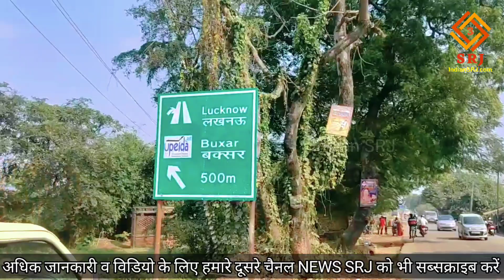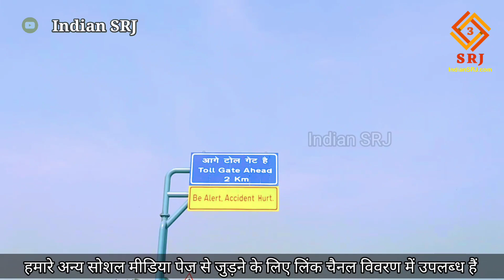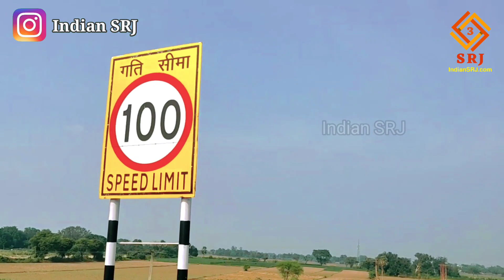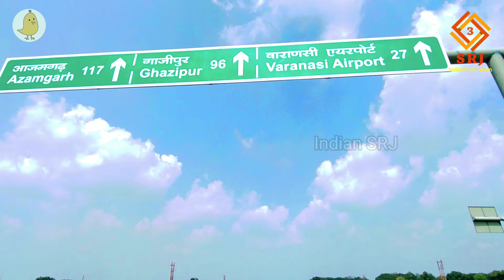पूर्वांचल एक्सप्रेसवे - तरक्की का गेटवे | Purvanchal Expressway Latest Update | PM Will Inaugurate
Prime Minister Narendra Modi will inaugurate the Purvanchal Expressway in Sultanpur, Uttar Pradesh on 16 November. During this time, he will land on a special air-strip built on the expressway from the Air Force's C-130J Super Hercules aircraft. It is being told that there will also be an air-show of the Air Force on the Purvanchal Expressway in the inaugural ceremony.

In order to provide important information about the development projects and development works being done at religious places in India, today we have brought you special information about the inauguration of Purvanchal Expressway and the industrial corridor to be built on it.

प्रधानमंत्री नरेंद्र मोदी 16 नवंबर को उत्तर प्रदेश के सुल्तानपुर में पूर्वांचल एक्सप्रेस-वे का उदघाटन करेंगे. इस समयावधि में वह वायु‌सेना के सी-130जे सुपर हरक्युलिस एयरक्राफ्ट से एक्सप्रेसवे पर ही बनी विशेष एयर-स्ट्रीप पर उतरेंगे। बताया जा रहा है कि उद्घाटन समारोह में पूर्वांचल एक्सप्रेसवे पर वायुसेना का एक एयर-शो भी होगा।

भारतवर्ष में संचालित विकास परियोजनाओं तथा धार्मिक स्थलों पर हो रहे विकास कार्यों की महत्वपूर्ण जानकारी प्रदान करने के क्रम में आज हम आपको पूर्वांचल एक्सप्रेसवे के उद्घाटन तथा इसपर बनने वाले औद्योगिक कॉरिडोर की विशेष जानकारी लेकर के आए हैं।

पूर्वांचल एक्सप्रेसवे के उद्घाटन के समयावधि में  भारतीय वायु‌सेना के दो सी-130जे मिलिट्री ट्रांसपोर्ट एयरक्राफ्ट एक्सप्रेसवे पर बनी विशेष हवाआ पट्टी पर उतरेंगे। एक सी-130जे पर पीएम मोदी वायुसेना के अधिकारियों के साथ होंगे। पीएम मोदी की उपस्थिति में भारतीय वायुसेना के छह फाइटर जेट्स भी लैंडिंग, टेकऑफ और टक डाउन ऑपरेशन्स करेंगे। इन लड़ाकू विमानों में दो सुखोई, दो मिराज और दो जगुआर सम्मिलित होंगे।

पूर्वांचल एक्सप्रेसवे की जानकारी के लिए बता दें की पूर्वांचल एक्सप्रेसवे उत्तर प्रदेश के 9 जिलों अर्थात (पश्चिम से पूर्व की ओर) लखनऊ, बाराबंकी, अमेठी, सुल्तानपुर, अयोध्या, अंबेडकर नगर, आजमगढ़, मऊ और गाजीपुर से होकर गुजरेगा। पूर्वांचल एक्सप्रेसवे की आधारशिला 14 जुलाई 2018 को प्रधानमंत्री नरेंद्र मोदी द्वारा ही रखी गई थी। इस एक्सप्रेसवे के अंतगर्ज मेन कैरिज-वे पर कुल 18 फ्लाईओवर, 7 रेलवे ओवरब्रिज, 7 बड़े पुल, 118 छोटे पुल, 6 टोल प्लाजा, 5 रैंप प्लाजा, 271 अंडरपास निर्मित किए गए हैं। लड़ाकू विमानों के उतरने और उड़ान के लिए सुल्तानपुर में 3.2 किमी लंबी हवाई पट्टी का निर्माण भी किया गया है।

जानकारी के लिए बता दें की पूर्वांचल एक्सप्रेसवे को पास के कई महत्वपूर्ण जिलों से भी जोड़ा गया है जैसे की वाराणसी को आजमगढ़ हाईवे से, गोरखपुर से जोड़ने के लिए गोरखपुर लिंक एक्सप्रेसवे के माध्यम से जोड़ा जाना है। जिसका निर्माण भी UPEIDA ही कर रही है, जो गोरखपुर जिले के जैतपुर गांव को आजमगढ़ जिले के सलारपुर गांव में पूर्वांचल एक्सप्रेसवे से जोड़ेगा। इसके अतिरिक्त पूर्वांचल एक्सप्रेसवे को बिहार से जोड़ने के लिए 17 किमी लंबी, 4-लेन चौड़ी बक्सर-गाजीपुर एलिवेटेड रोड (बक्सर में भरौली से गाजीपुर में हैदरिया तक) के पूरा होने पर उत्तर प्रदेश में लखनऊ पूर्वांचल एक्सप्रेसवे और NH-922 द्वारा बिहार के आरा और पटना से सीधे जुड़ जाएगा। यही नहीं बलिया जिले से भी जोड़ने के लिए लगभग 30 किलोमीटर लंबा एक्सप्रेसवे बनना है जिसका निर्माण NHAI कराएगी।

पूर्वांचल एक्सप्रेसवे का भी आगरा-लखनऊ एक्सप्रेसवे की तरह भारतीय वायु सेना के विमानों के लिए एक आपातकालीन रनवे के रूप में उपयोग किया जाएगा। यह भारतीय वायु सेना के लड़ाकू विमानों को आपात स्थितियों के लिए हवाई पट्टी के रूप में उपयोग करने की अनुमति देगा।

पूर्वांचल एक्सप्रेसवे का उपयोग करने वाले यात्रियों को आरंभिक समय में कोई टोल शुल्क नहीं देना होगा। परंतु भविष्य में सरकार को आशा है कि इस एक्सप्रेसवे से टोल के रूप में उसे वार्षिक 202 करोड़ रुपये मिलेंगे। टोल टैक्स वसूलने का काम निजी कंपनी को दिया गया है।

IF YOU WANT YOU CAN HELP ME FINANCIALLY TO BOOST MY EFFICIENCY:
UPI:- IndianSRJ@upi

Indian SRJ